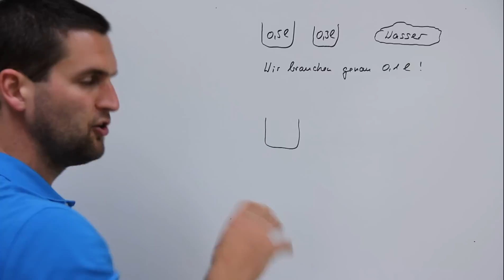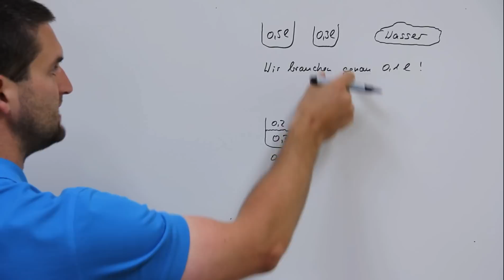0,5l und 0,3l Kanister um genau 0,1l abzufüllen, Matherätsel, Mathe by Daniel Jung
0,5l und 0,3l Kanister um genau 0,1l abzufüllen, Matherätsel

Daniel Jung erklärt Mathe in Kürze: Lernkonzept: Mathe lernen durch kurze, auf den Punkt gebrachte Videos zu allen Themen für Schule und Studium, sortiert in Themenplaylists für eine intuitive Channelnavigation.